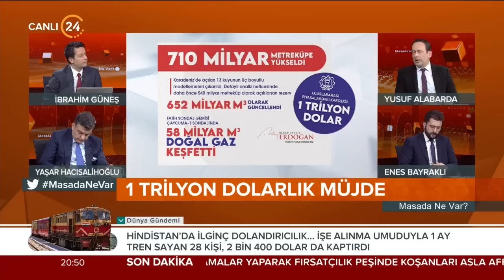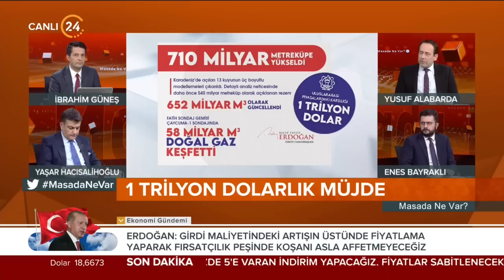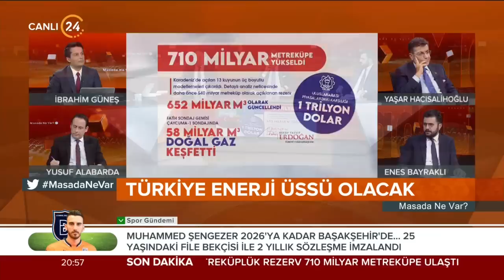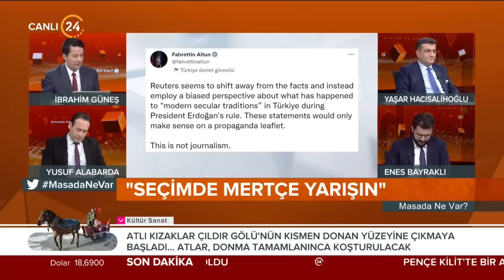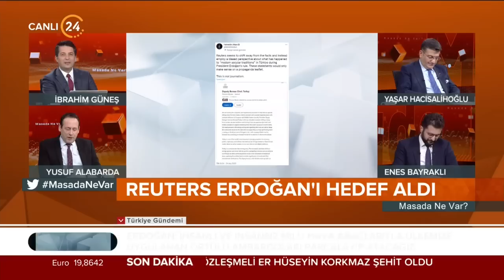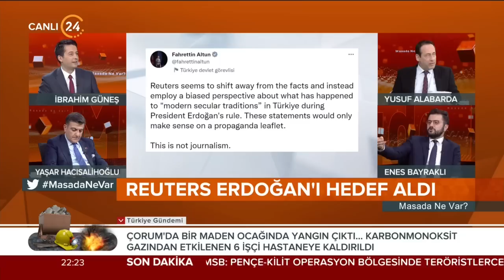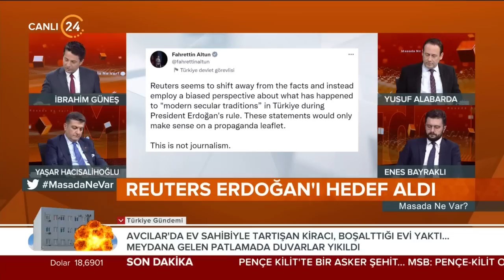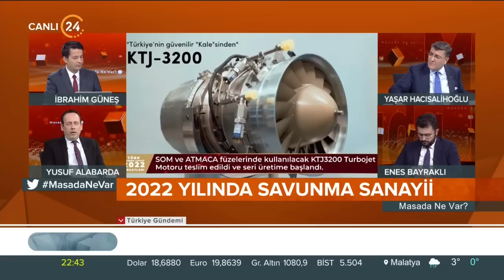İbrahim Güneş ile “Masada Ne Var?” / 1 Trilyon Dolarlık Müjde - 26 12 2022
“Masada Ne Var?” diye soruyor, uzman bilgisiyle yanıtlıyoruz. Türkiye ve dünya gündemini masaya yatırıyor, gözden kaçanları öne çıkarıp ayrıntılardan analizler yapıyoruz.

İbrahim Güneş ile “Masada Ne Var?”da bu hafta;

Konuklarımız;

Akşam Gazetesi Yazarı Prof. Dr. Yaşar Hacısalihoğlu

24 TV Güvenlik Analisti Yusuf Alabarda

Türk-Alman Üni. Öğr. Üy. Doç. Dr. Enes Bayraklı